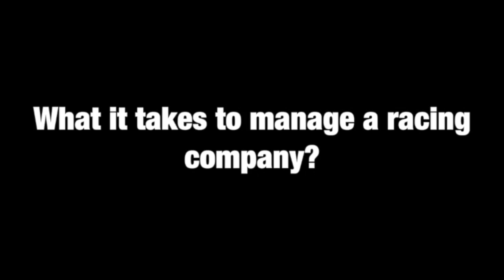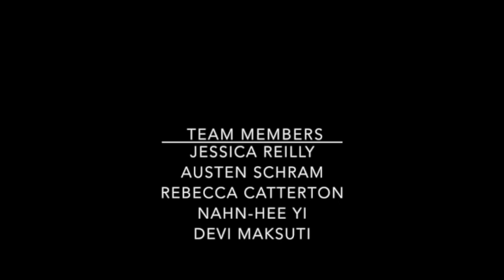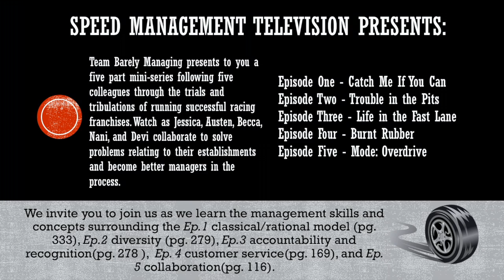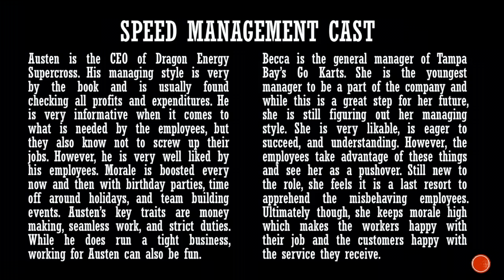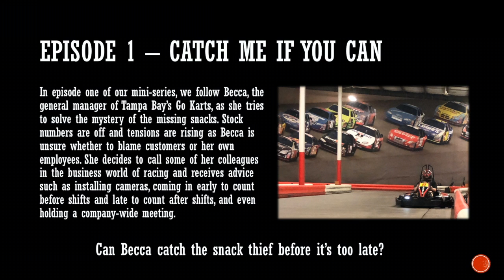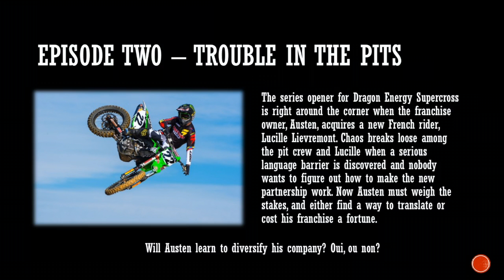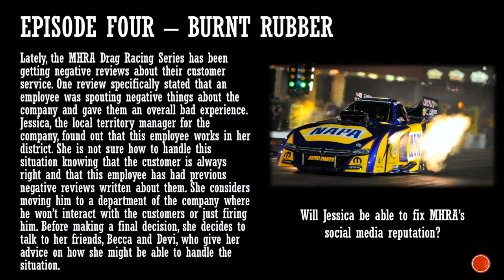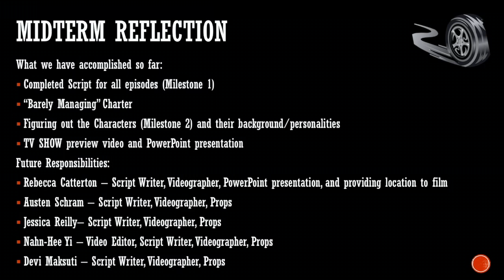Team Barely Managing Midterm Presentation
Team Barely Managing presents to you a five part mini-series following five colleagues through the trials and tribulations of running successful racing franchises.